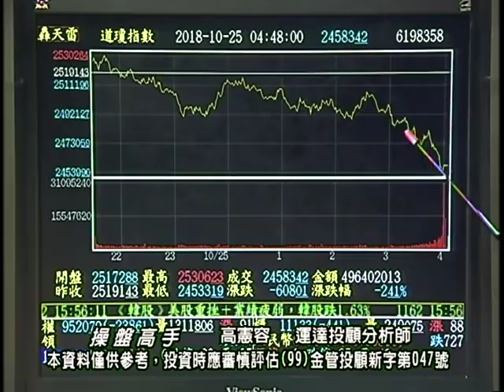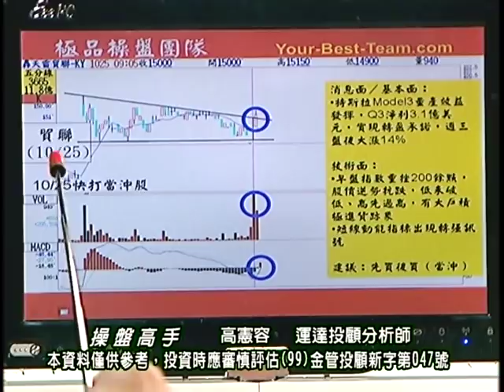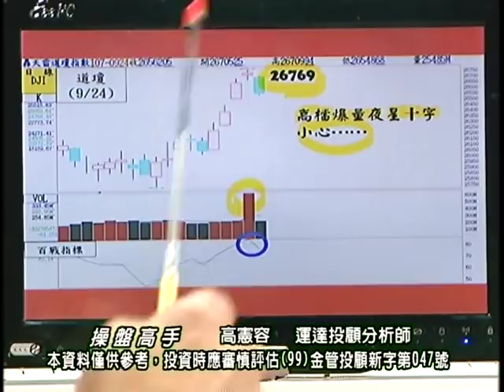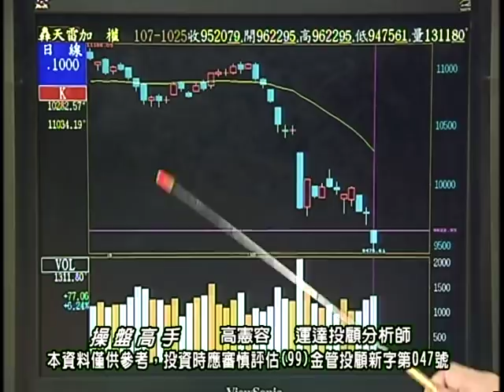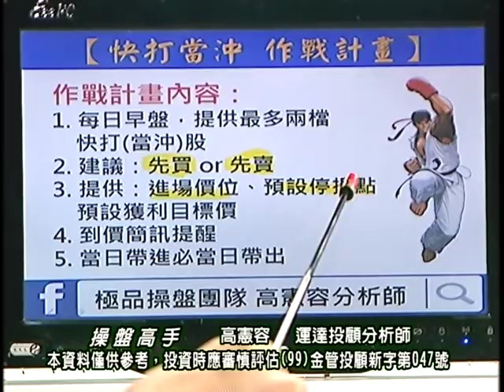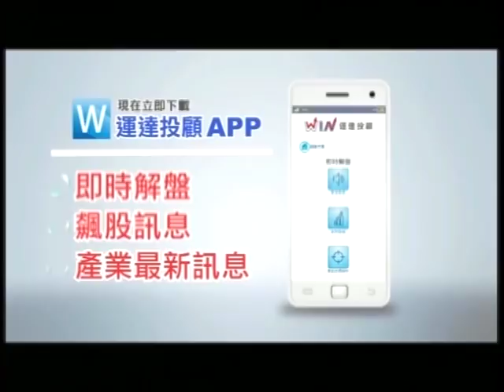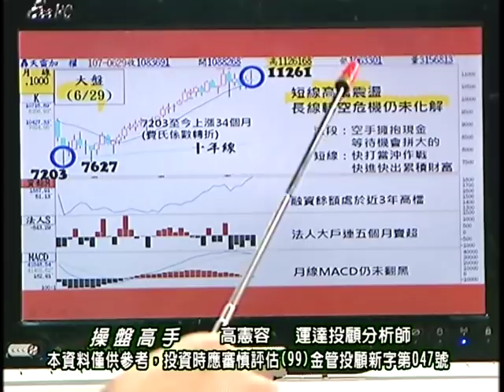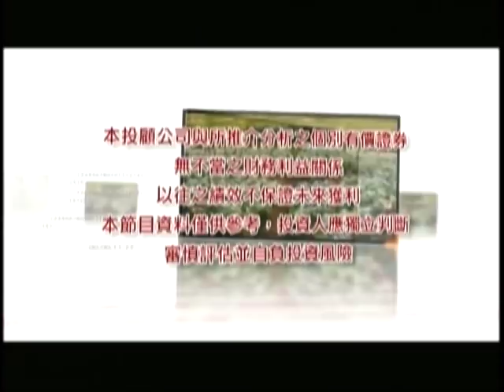20181025 1930 高憲容 操盤高手